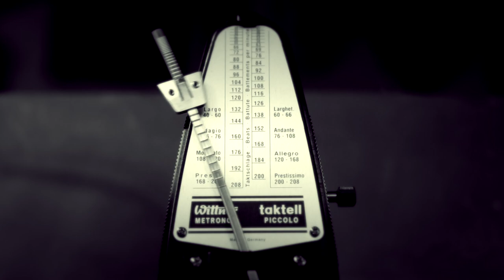POEMAS PARA UN TIEMPO SIN TIEMPO Presentación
Hola, bienvenidos a

éste es un espacio que lo he creado

para rescatar lo que considero
más valioso de la humanidad:
la cultura, el arte, la poesía
que ha inspirado a través de los siglos

a generaciones
para realizar un camino interior

en búsqueda de la felicidad
del amor, de la ternura
de la pasión
y sobre todo:
porque ha servido para construir
personas sensibles ante lo que pasa.

Agradezco mucho
a todos los suscriptores
de mis canales de
YouTube y Facebook
y en particular:
a aquellas personas
que están en capacidad
de realizar una donación,

para que este canal siga siendo
una fuente de inspiración para las personas
en este tiempo, que sé que pasará
pero debemos salir de él,

mucho más sabios,

mucho más solidarios,
y con mucha más humanidad.

Así que
GRACIAS!!!